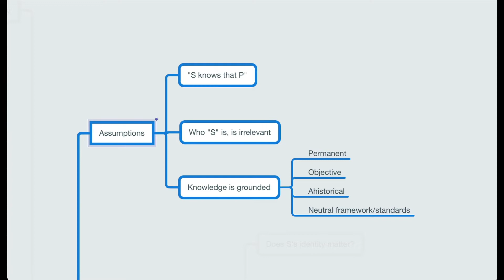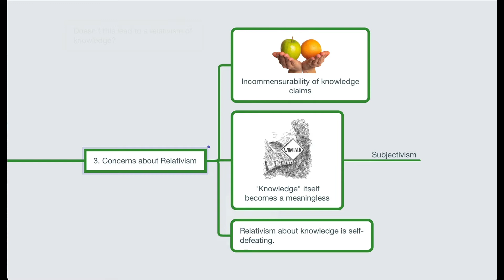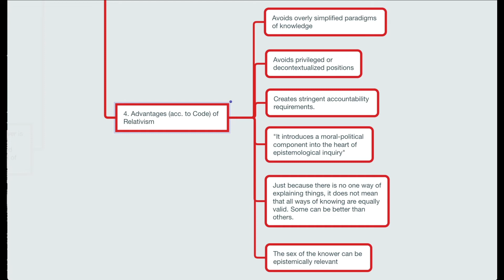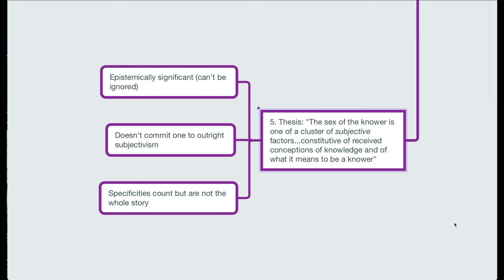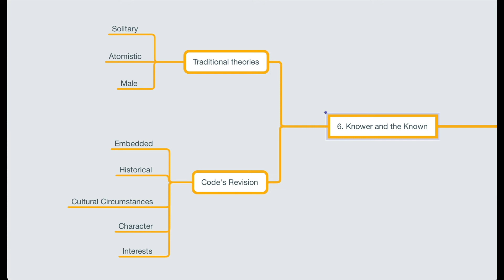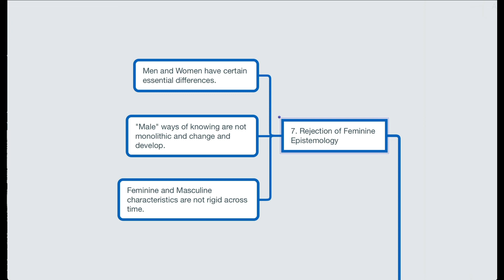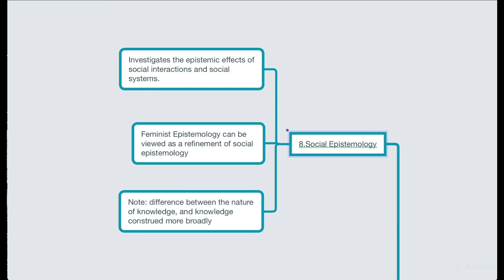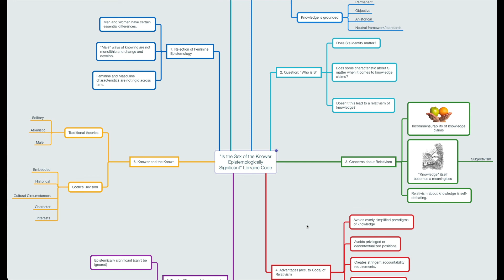Lorraine Code: "Is the Sex of the Knower Epistemologically Significant"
Overview of Code's article on the relevance of the sex of the knower in epistemology (or perhaps in social epistemology).